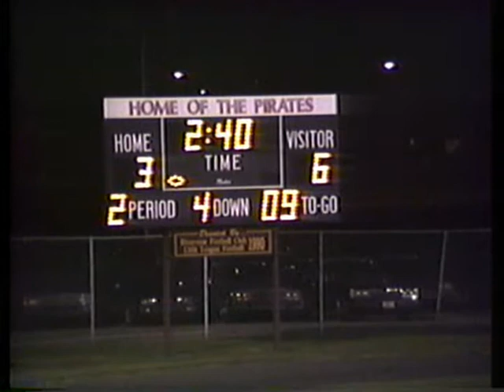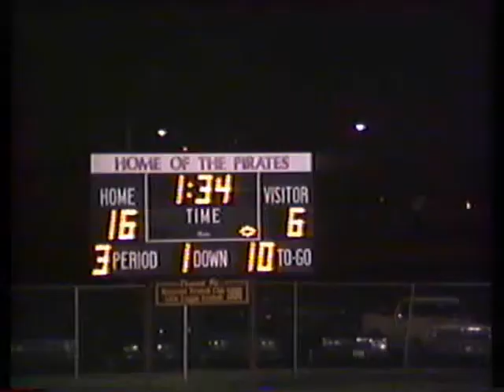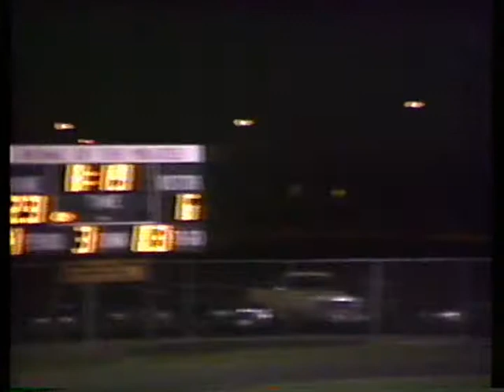Gabriel Richard vs Detroit Bishop Borgess Football 1993